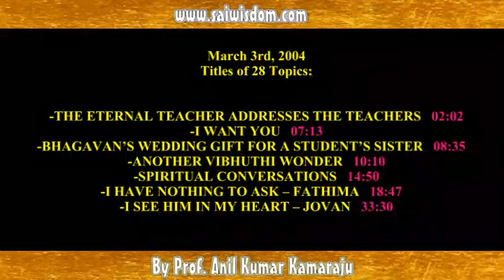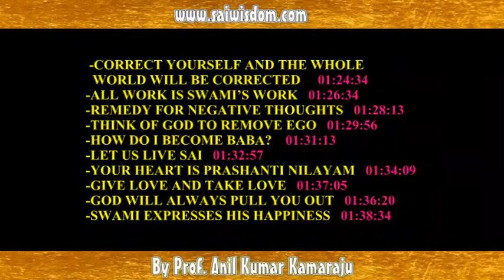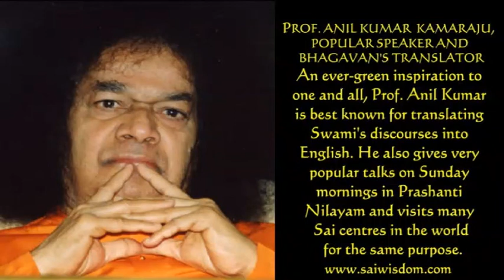SPW 26 SAI PEARLS OF WISDOM, PART 26 of 29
Titles of 28 Topics:

-THE ETERNAL TEACHER ADDRESSES THE TEACHERS  02:02
-I WANT YOU 07:13
-BHAGAVAN’S WEDDING GIFT FOR A STUDENT’S SISTER   08:35
-ANOTHER VIBHUTHI WONDER   10:10
-SPIRITUAL CONVERSATIONS   14:50
-I HAVE NOTHING TO ASK – FATHIMA   18:47
-I SEE HIM IN MY HEART – JOVAN   33:30

-I WANT A LASTING CHANGE – DUBRAVKA   44:16
-HE IS ALREADY THERE IN ME – FEVERIN   55:06
-EGO – THE WORST ENEMY   01:03:55
-THE TALK AT KRISHNADEVARAYA UNIVERSITY, ANANTAPUR   01:06:21
-THE KEY IS WITH HIM   01:08:59
-QUESTIONS   01:12:01
-SECRET OF HAPPINESS   1:12:58
-CONTROLLING ANGER   01:14:58
-HOW TO DEAL WITH CRITICISM?   01:17:35
-TRUE MEDITATION   01:19:48
-EXPERIENCES ARE PERSONAL   01:22:21

-CORRECT YOURSELF AND THE WHOLE WORLD WILL BE CORRECTED   01:24:34
-ALL WORK IS SWAMI’S WORK   01:26:34
-REMEDY FOR NEGATIVE THOUGHTS   01:28:13
-THINK OF GOD TO REMOVE EGO   01:29:56
-HOW DO I BECOME BABA?   01:31:13
-LET US LIVE SAI   01:32:57
-YOUR HEART IS PRASHANTI NILAYAM   01:34:09
-GIVE LOVE AND TAKE LOVE   01:37:05
-GOD WILL ALWAYS PULL YOU OUT   01:36:20
-SWAMI EXPRESSES HIS HAPPINESS   01:38:34